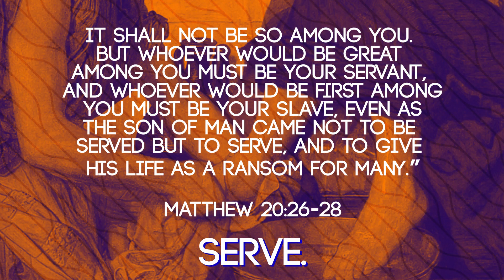Serve- Highlight 2021